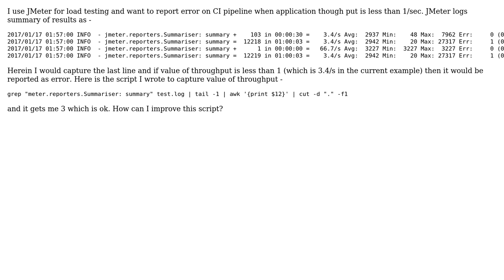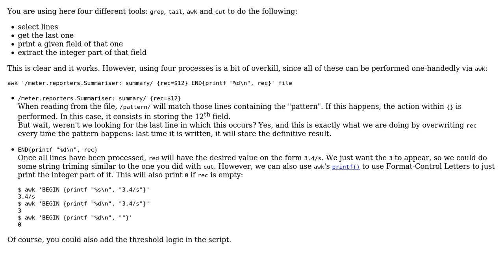Code Review: Extract thoughput value from JMeter log file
With thanks & praise to God, and with thanks to the many people who have made this project possible! You are responsible for your own actions.